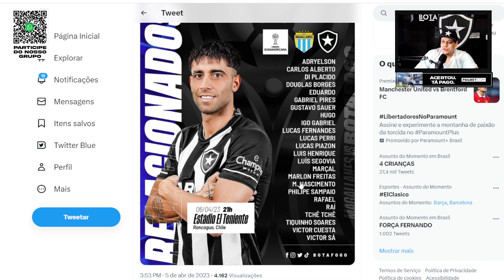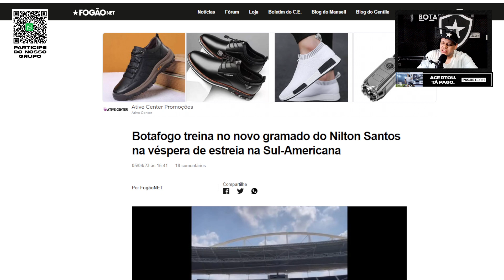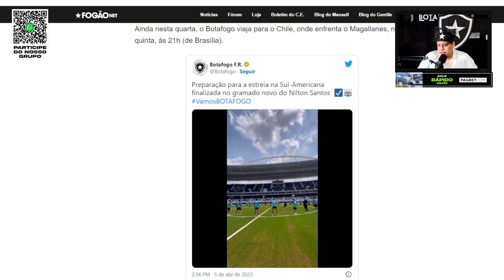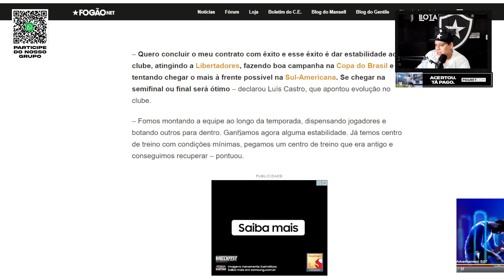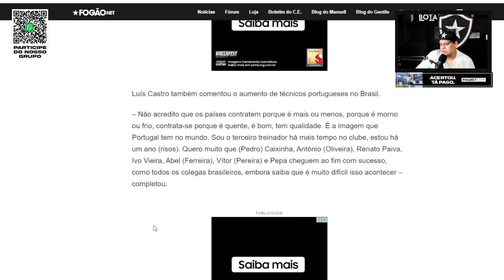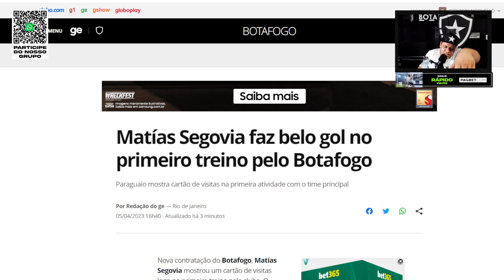LUÍS CASTRO PLANEJA CHEGAR LONGE COM O BOTAFOGO | NOVO REFORÇO FAZ BELO GOL!